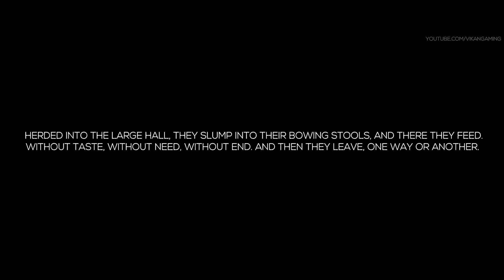Little Nightmares Characters Explained: Who Are The Guests?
Welcome To Little Nightmares Characters Explained: The Guests Episode. Showcasing Little Nightmares Info. This Little Nightmares Gameplay Is Recorded In 1080p HD 60FPS PC And will Include Spoilers.

More Videos on Little Nightmares!!

Enjoyed ?

Music Credits
Little Nightmares OST - March of the Guests